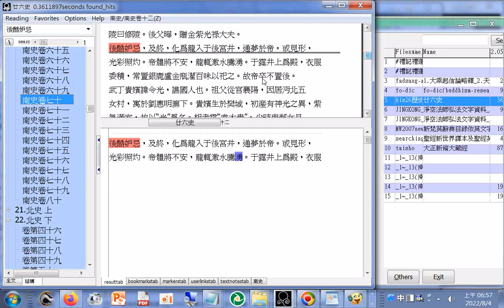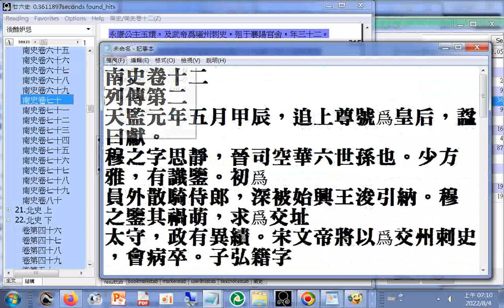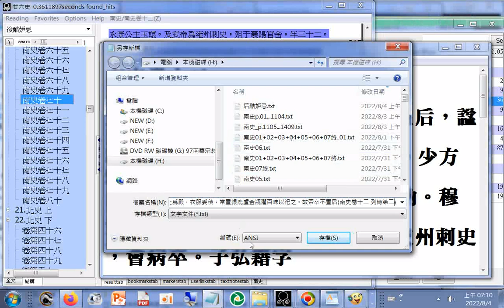后酷妒忌，及終，化爲龍入于後宮井，通夢於帝。或見形，光彩照灼。帝體將不安，龍輒激水騰湧。于露井上爲殿，衣服委積，常置銀鹿盧金瓶灌百味以祀之。故帝卒不置后(南史卷十二 列傳第二 p.214+215)